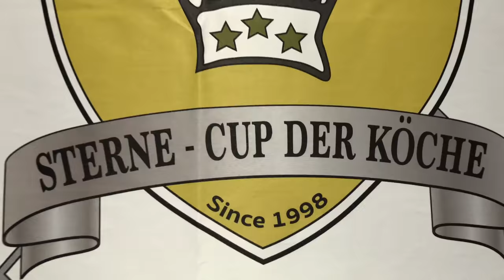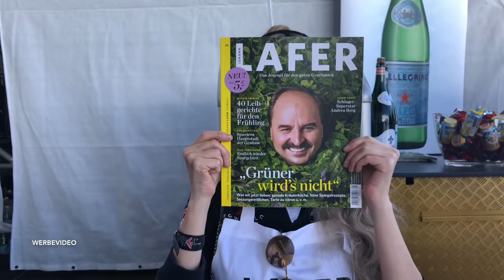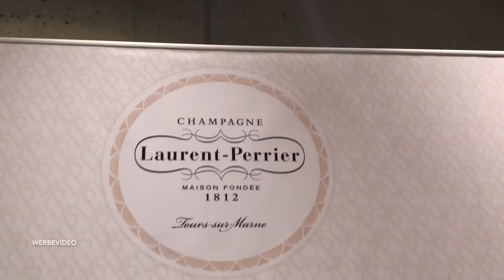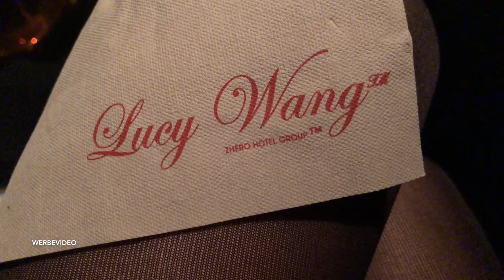GB Show #4: Sterne Cup der Köche 2018 - Laurent Perrier, Johann Lafer, Galia Brener in Ischgl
Wow! What an amazing adventure in Ischgl! Thank you dear Laurent Perrier for the awesome invitation to the Sterne Cup der Köche. It was a fun and unforgettable weekend full of exquisite champagne, delicious food, Michelin stars, celebrities, parties, dancing, relaxation and more! 🍾🥂💃🏼❣️

Many warm hugs,

Galia Brener

• Advertisement / Anzeige •